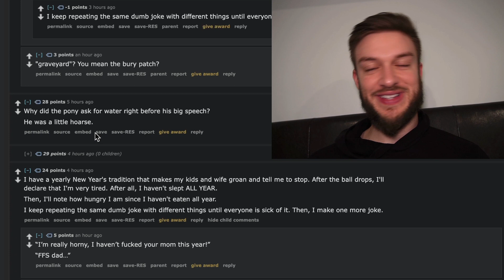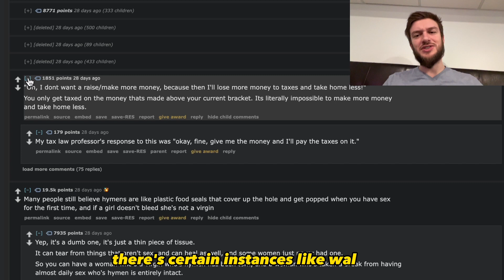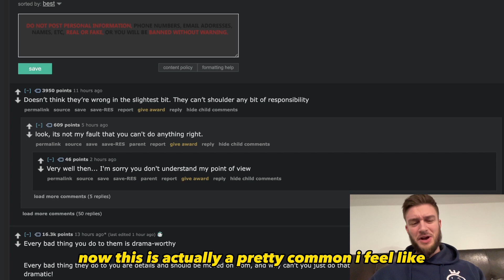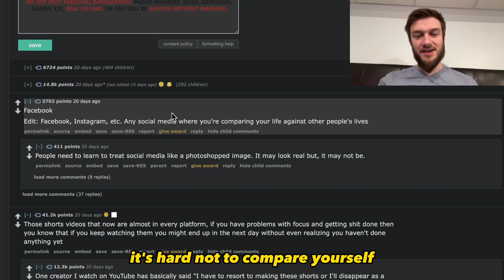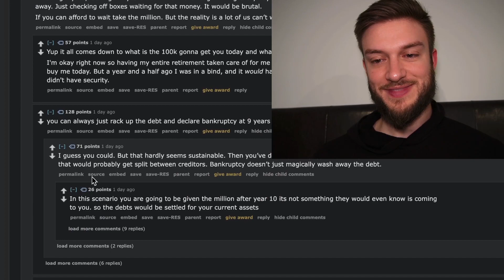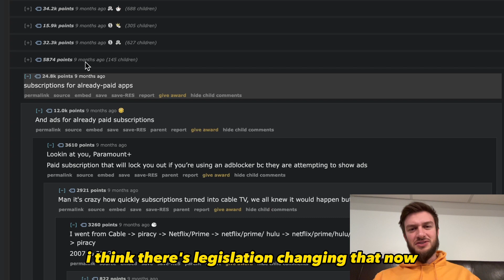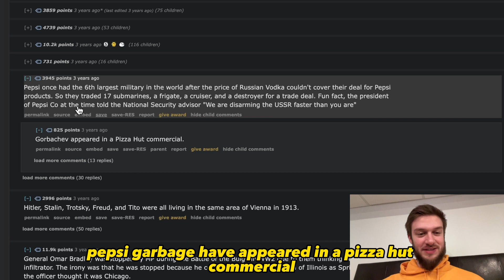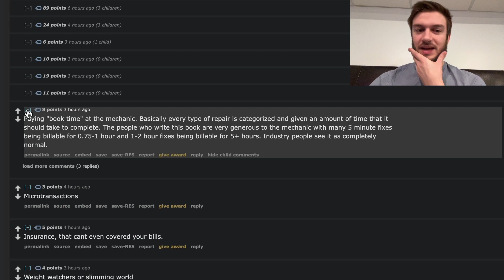ONE HOUR of r/AskReddit Threads Compilation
Here is a compilation of ONE HOUR of r/AskReddit Threads! I narrate through a bunch of different ass, credit threats in this video covering away Friday different topics discussed by many different people on the Internet. Reddit is a really great place to see what others are talking about due to their upvote and downvote features. How many different things from Tips to others opinions on topics. I hope that you enjoy!
I have the links to the reddit threads in the original videos